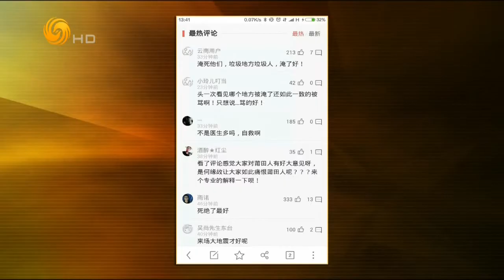锵锵三人行20160714 华容县无条件征用卡车装石头堵洪水